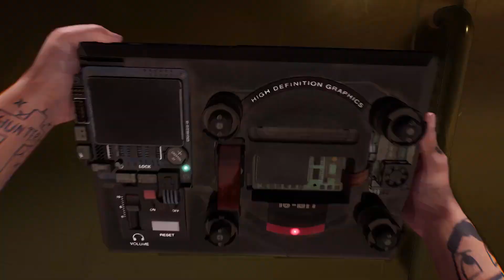HYENAS. Official Gameplay Trailer.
HYENAS — это действительно интересная игра, которая выполнена в жанре мультиплеерного шутера с повествованием истории от первого лица. Сюжетная линия разворачивается в очень далеком будущем. Планета Земля полностью уничтожена, а выжившие люди вынуждены продолжать жить среди разнообразных станций и осколков.